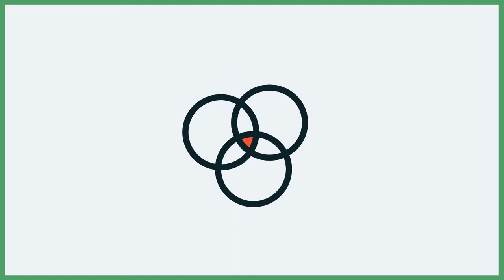The Climate Pledge: Scoring a Goal for Sustainability with Rob Johnson of the Seattle Kraken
Convoy is reinventing the supply chain with technology-backed full service trucking. Convoy offers guaranteed capacity and innovative real-time GPS tracking via our connected carrier network.